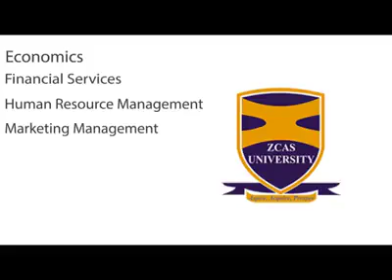ZCAS university Zambia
ZCAS is an award-winning tertiary institution in Zambia that offers part-time and full-time courses in business management.

ZCAS offers a range of our British qualifications locally:
* Level 3 Diploma in Computing (L3DC)
* Level 4 Diploma in Business Technology (L4DBIT)
* Level 4 Diploma in Computing (with Business Management) (L4DC BM)
* Level 4 Diploma in Computing (L4DC)
* Level 5 Diploma in Business Technology (L5DBIT)
* Level 5 Diploma in Computing (with Business Management) (L5DC BM)
* Level 5 Diploma in Computing (L5DC)

Video courtesy of ZCAS.